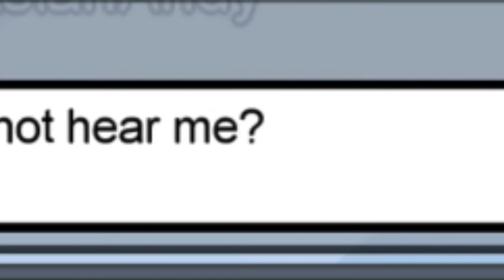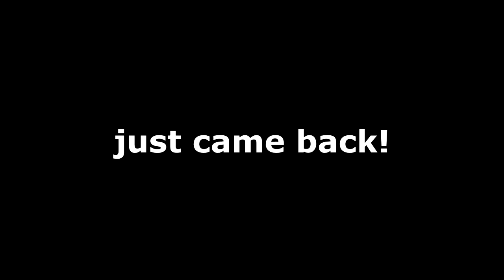Joining A Random Streamers Lobby In Among Us And Winning!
(Watch me play video games live and chat with me while I do so!) ➥Twitch